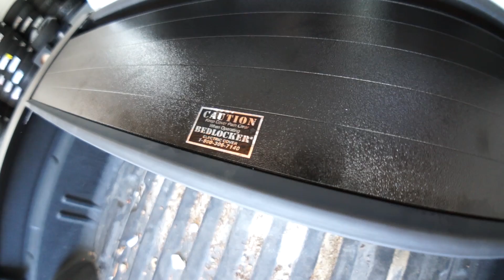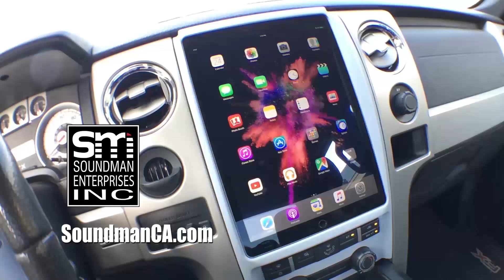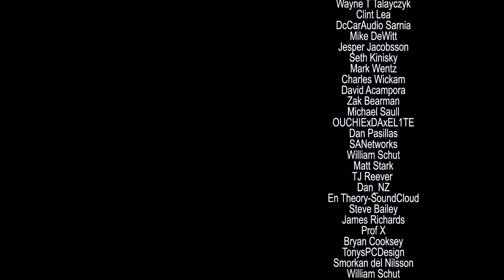Power retractable tonneau cover, iPad dash kits and NEW projects - AMPLIFIED #647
Today I check the status of my amp rack's paint job. Then I prep and deliver an iPad dash kit for an upcoming project at Xtreme Auto Sports in Santa Clarita. And help Rafa figure out the installation brackets for a new power retractable tonneau cover that he's installing.